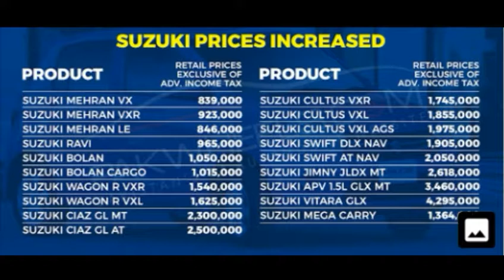Pak Suzuki Prices Increased. suzuki prices increased | suzuki new price list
Looking to buy or sell your car 🚘, we are here to help you 🥰

For further more visit our